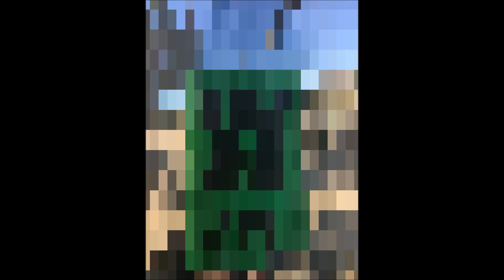Manypause Offroad Adventure Splinter Group Baja 2017